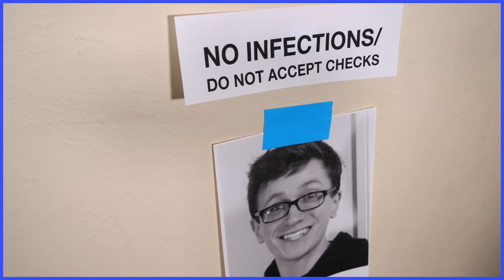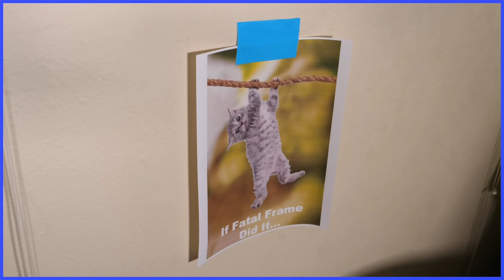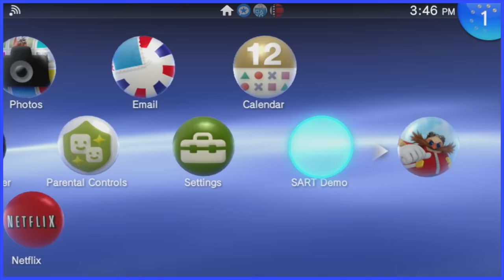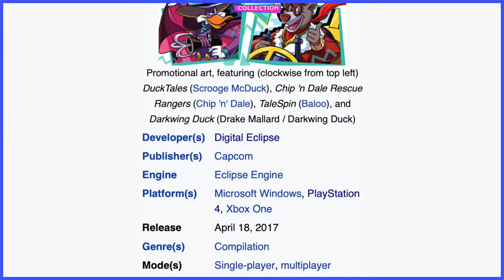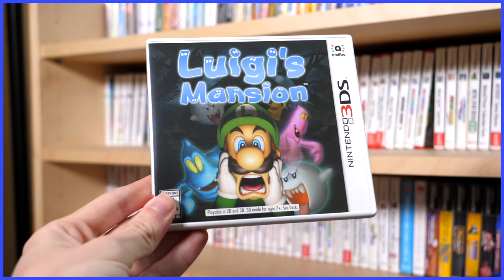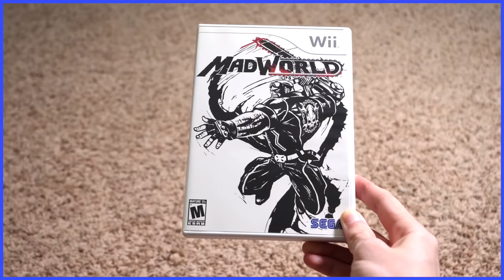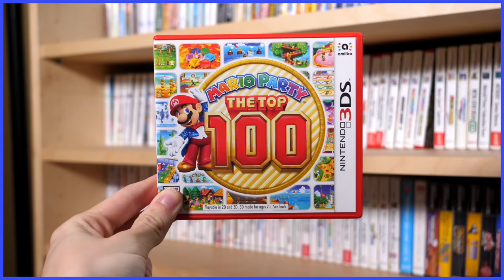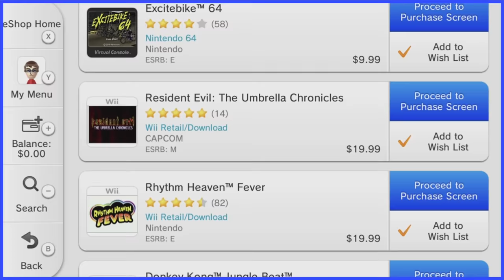A Console's Perfect Fit - Scott The Woz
Scott comes up with another excuse to talk about the Wii U.

"Normal Battle" from Megami Ibunroku Persona
"Boss Corneria, Meteor" from Star Fox
"Main Theme" from Metroid Prime: Federation Force
"Sword Search" from The Legend of Zelda: Link's Awakening
"Main Menu" from Mario Party: The Top 100
"Main Theme" from Mario Golf: Super Rush
"Title Theme" from Pac-Man Vs.